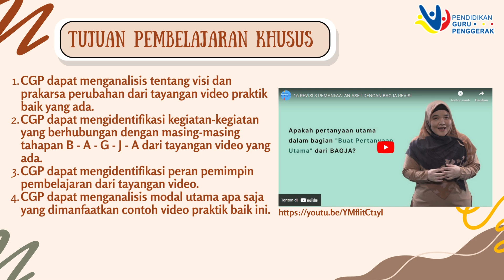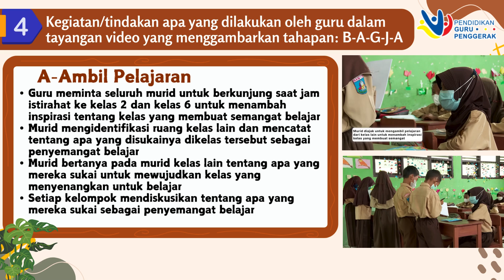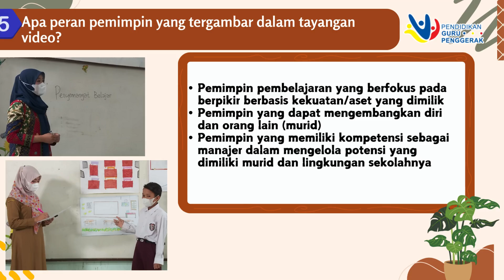Demonstrasi Kontekstual MODUL 3.2